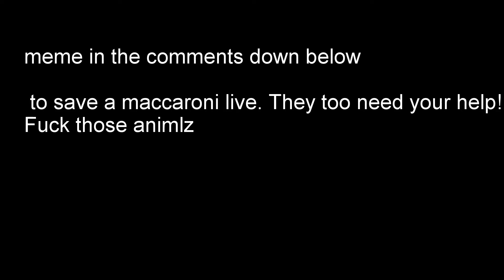Maccaroni Impostor (plz help him)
Would you like to join us? You can join in on our Discord
(Soviet Discord)
We play Heroes & Generals mostly as Soviets, but we have other Discords for the other factions too!
If you like large squads its definitely a place for you!

You can also get Heroes and Generals free on steam